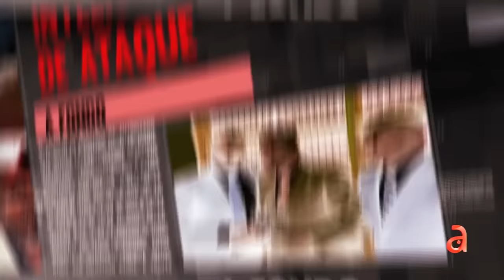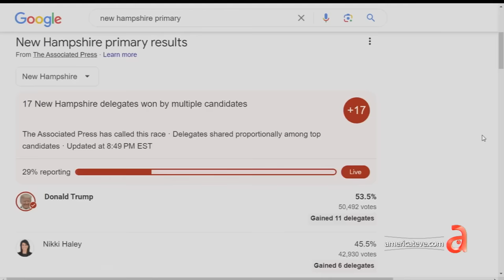Exoficial de Inteligencia Naval revela operaciones de narcotráfico desde Venezuela y Colombia a EEUU